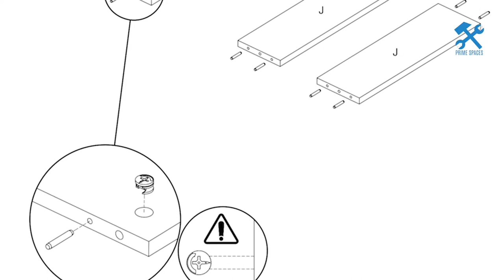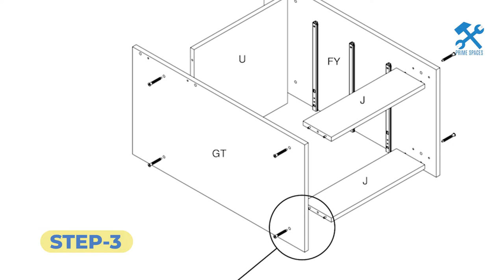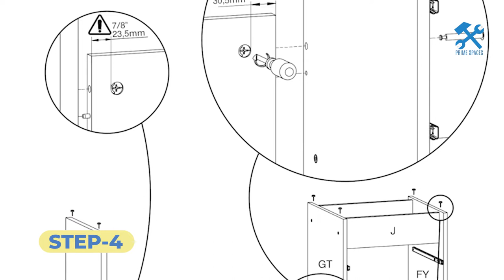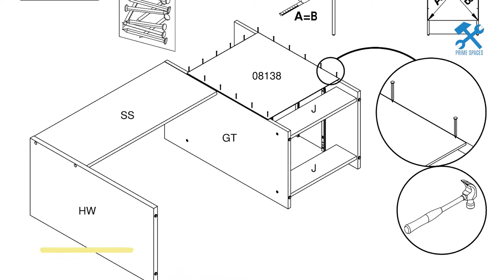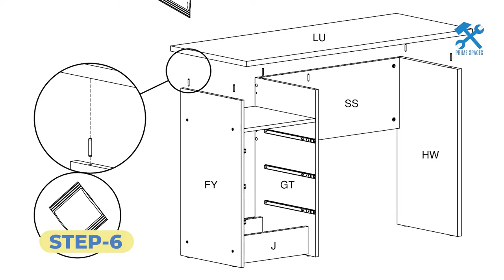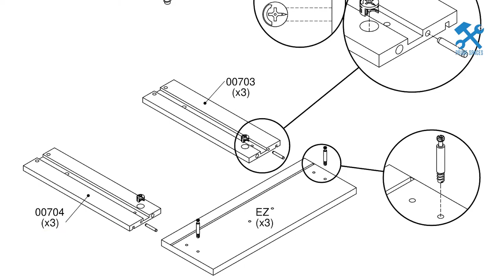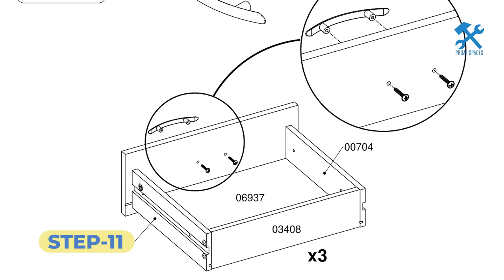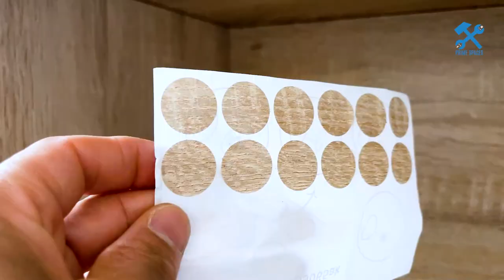Tvilum Whitman Desk with 3 Drawers Assembly aka Zamudio Desk (Full Step-by-Step Guide)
This video is a step-by-step assembly guide for the Tvilum Whitman Desk with 3 Drawers

✅ View the Product Here:

- Oak Structure
- Black Woodgrain